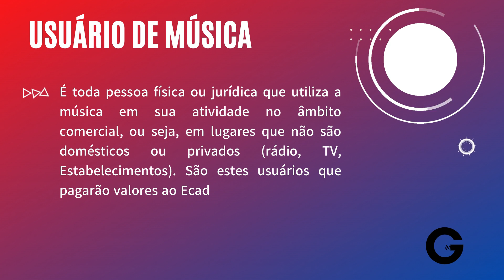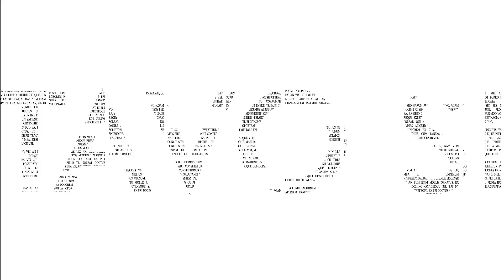PILLS #2 | O que é um Usuário de Música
O que é um Usuário de Música